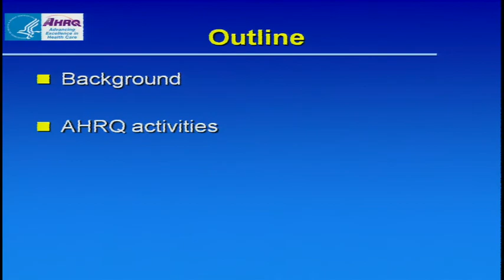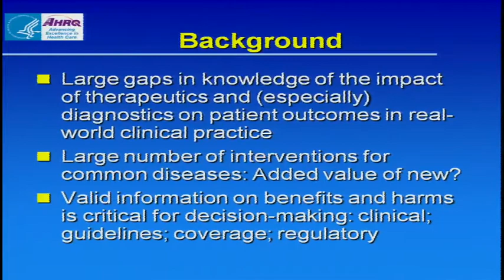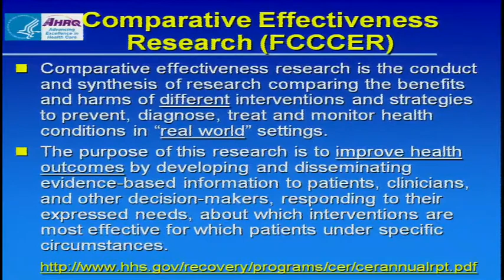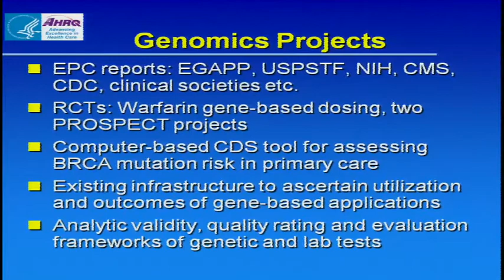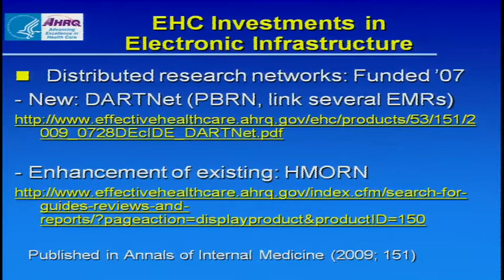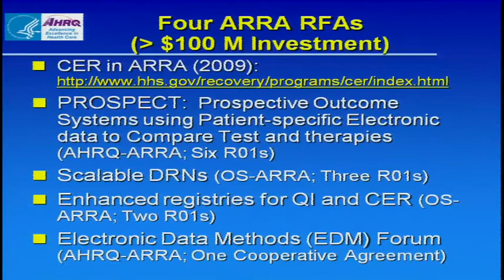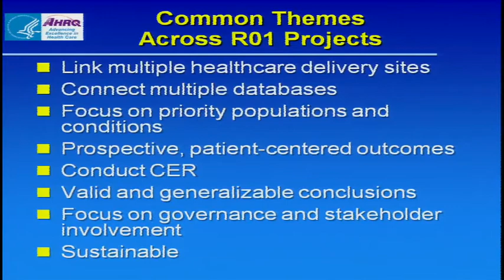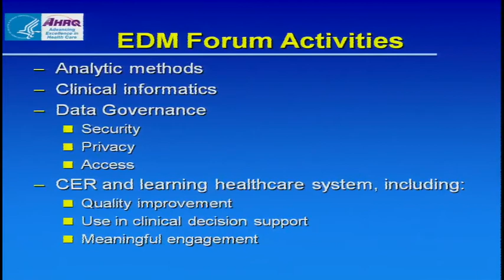ClinAction Workshop: AHRQ's Perspective on Clinical Utility of Genomics - Gurvaneet Randhawa